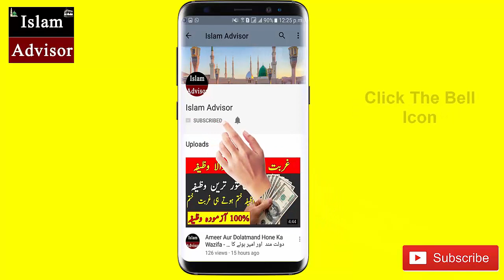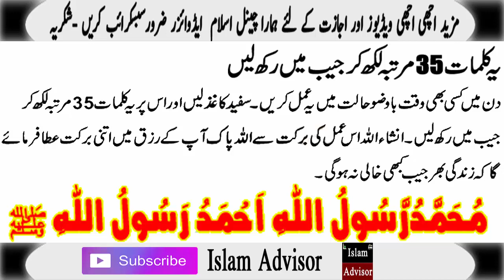35 Bar Likh Kar Jaib Mai Rakh Len | Jaib Kabhi Khali Nahi Hogi | Wazifa For Money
33 Bar Likh Kar Jaib Mai Rakh Len | Jaib Kabhi Khali Nahi Hogi | Wazifa For Money